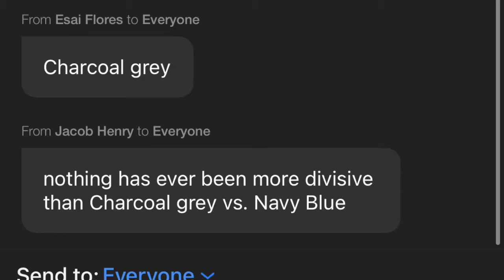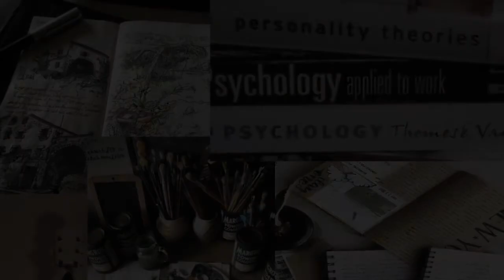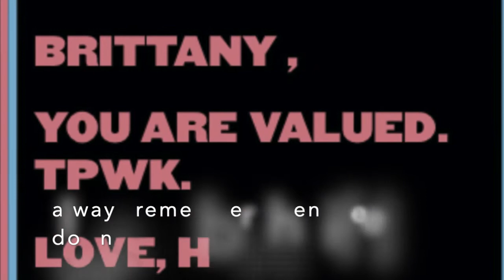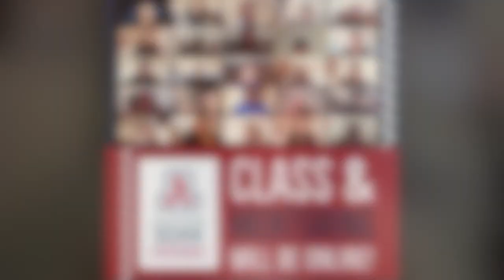Brittany Cooper- Native SOAR 2020 Digital Story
hello there!
here is a glimpse of my time in Native SOAR this semester and my journey being a mentor. Plus a small glimpse of myself & life highlights! :)